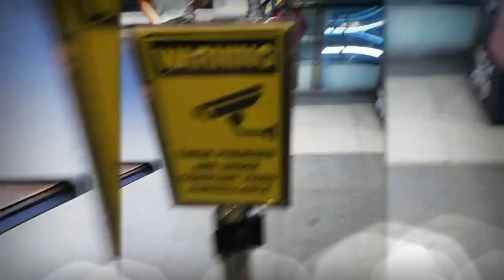Day 19 of circuit breaker in Singapore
Soundtrack: Sun Circle - Ah Nee Mah